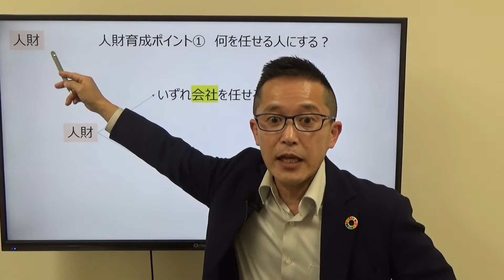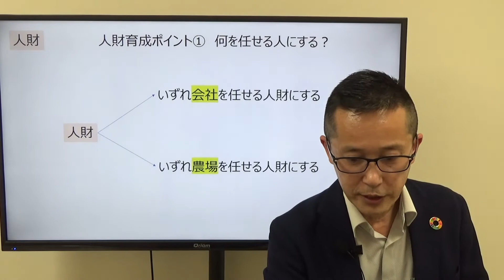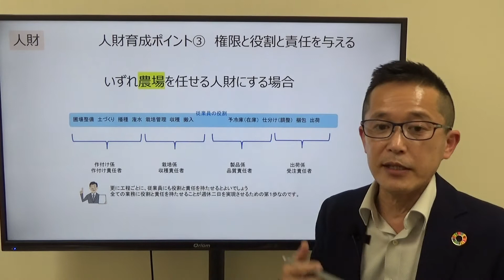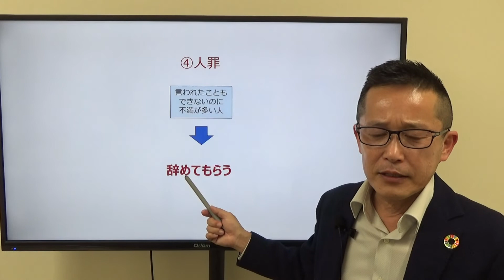NO2の作り方とダメダメ社員への対応